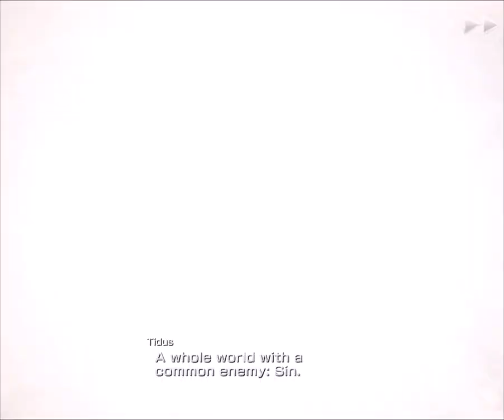Let's Play Final Fantasy Mobius FFX Dream Within a Dream Episode 3 PC [HD] 1080P 60fps Part 3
XmaxGame Let's Play Final Fantasy Mobius FFX Dream Within a Dream Episode 3  PC [HD] 1080P 60fps Part 3